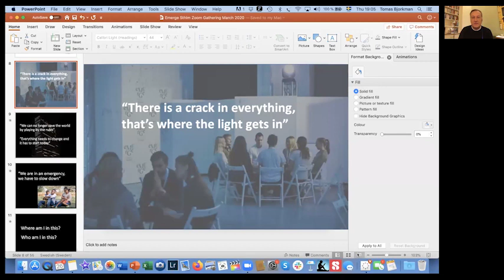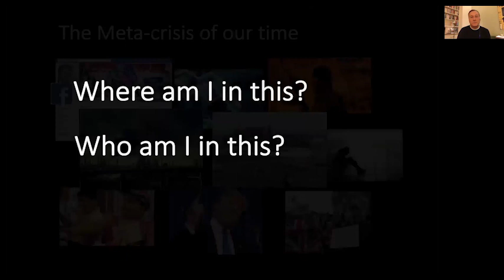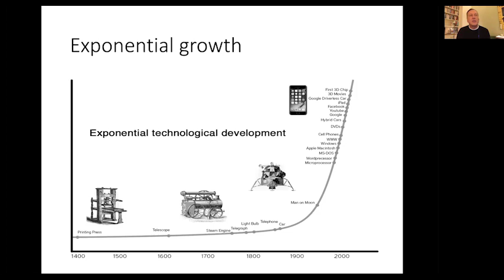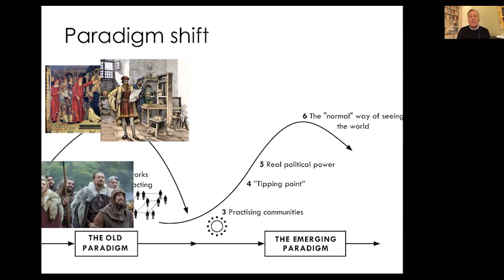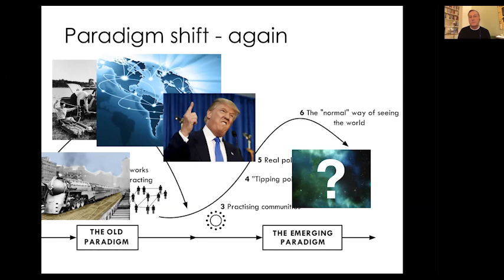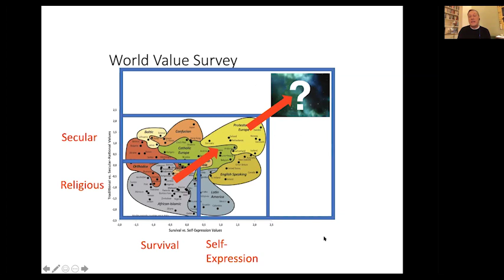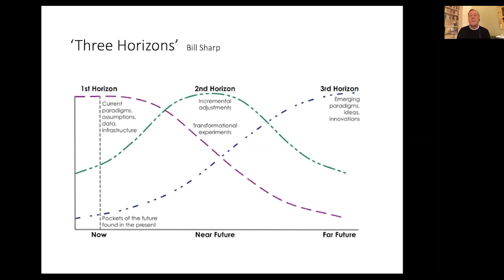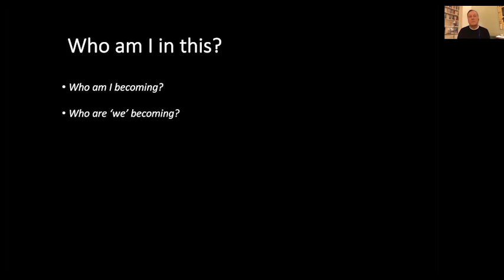Tomas Bjorkman, Emerge Local Gathering, Stockholm 2020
Talk by Tomas Bjorkman at the Emerge Local Gathering in Stockholm, 2020. This Gathering was held over Zoom due to outbreak of COVID-19.